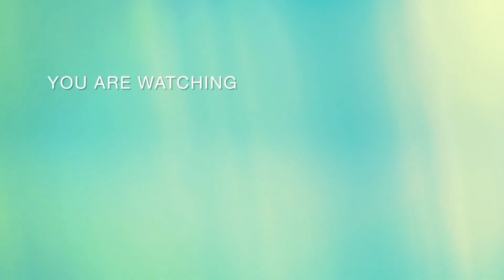professional bridal makeup//bridal look 8344180008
cosmetology students feedback
cosmetology students
cosmetology student bio
cosmetology student portfolio examples
a college for cosmetology
a cosmetologist
fscj cosmetology reviews
is cosmetology school fun
psychology cosmetology
personal statement examples for cosmetology
questions to ask at a cosmetology school
questions to ask a cosmetology instructor
are cosmetologist esthetician
are college students customers
is cosmetology fun
is cosmetology school easy
is cosmetology school difficult
cosmetology school experience
youtube cosmetology videos
5 star cosmetology school